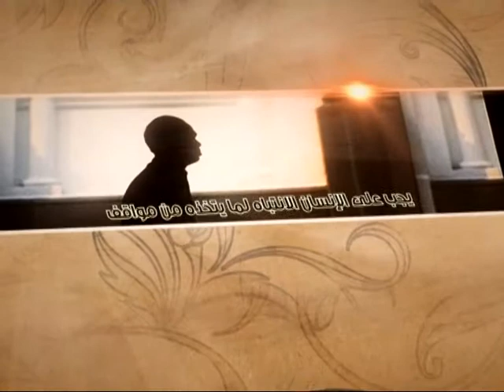العبقات - البواعث - آية الله الفقيه السيد محمد رضا الشيرازي رحمه الله